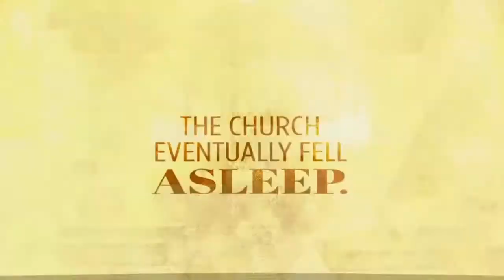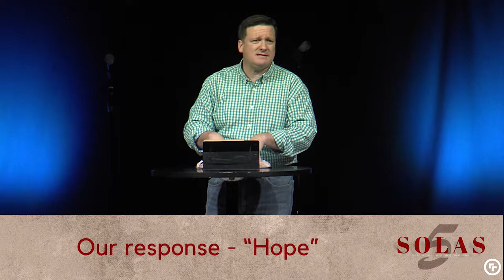4 - Grace Alone